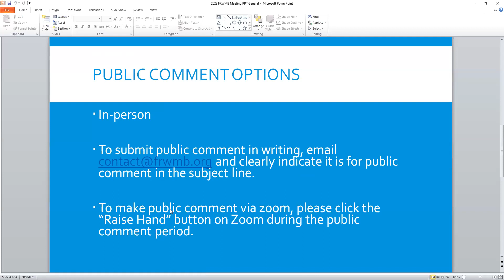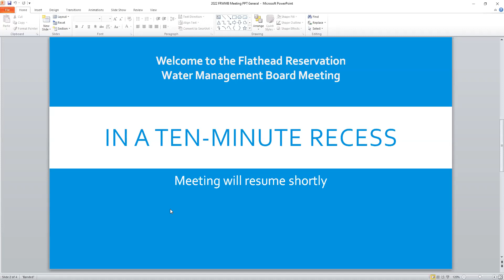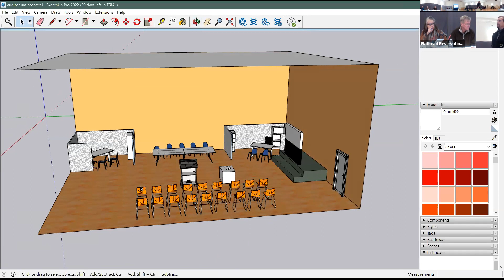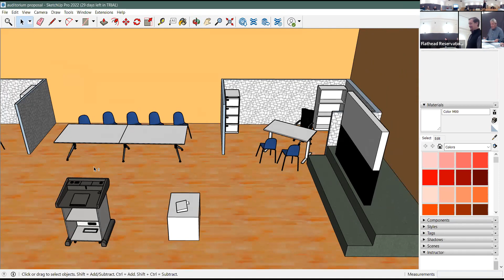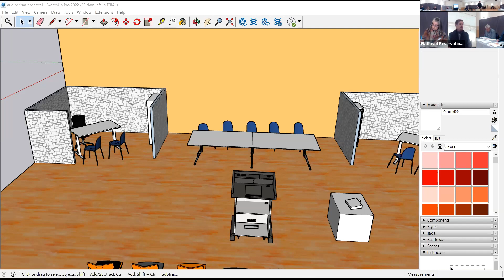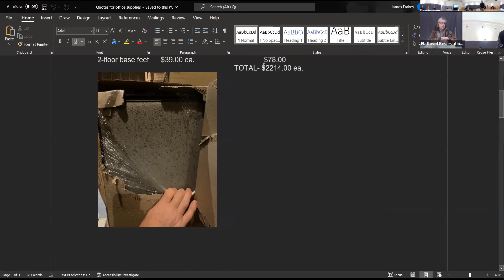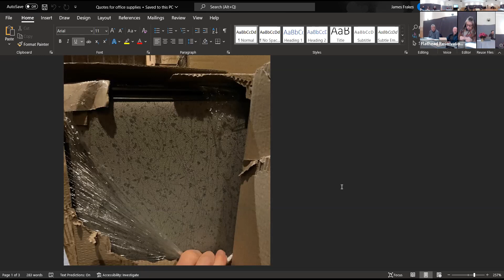2022-12-08 FRWMB Meeting